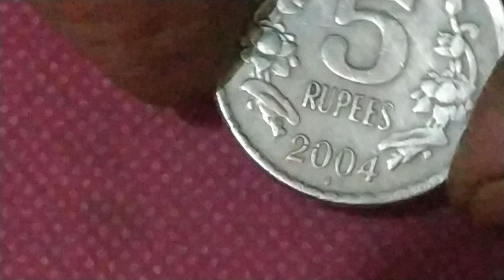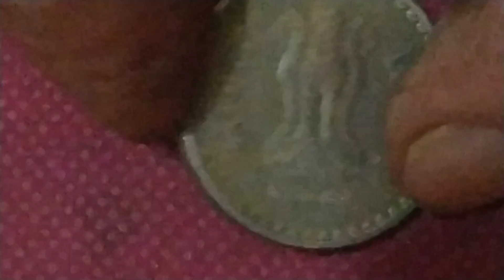#@Dadaji9/5 Rs reeded edge 2004/"M" mint.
Mumbai mint
reeded edge
5Rs copper nickel coin
weight 9 grams
shape ...circular